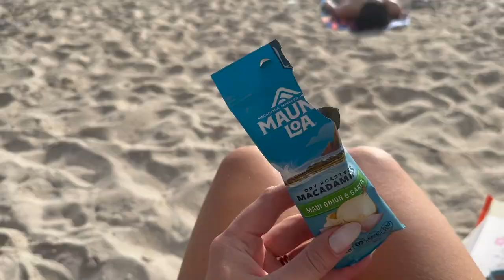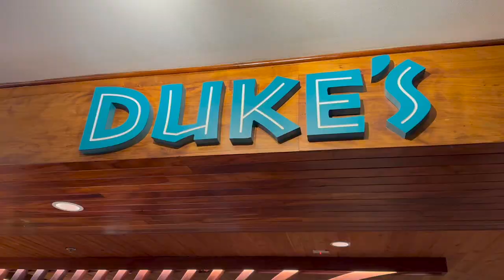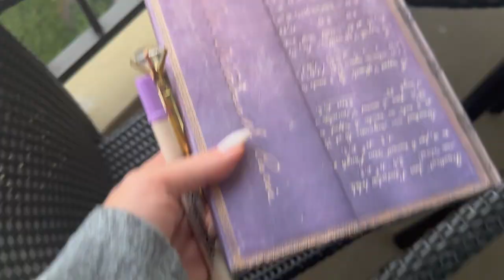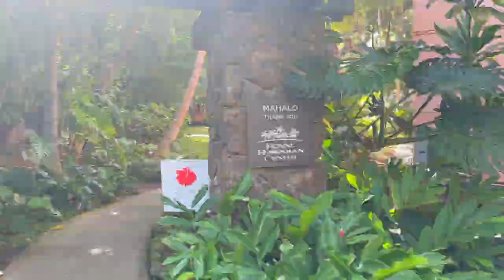32 HOURS IN HONOLULU, MEETING INTERNET FRIENDS, TRYING RESERVE - Flight Attendant Vlog ✈️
I HAVE NEVER DONE THIS BEFORE! My first time getting flights on reserve (by choice!) and it was a good one! The highlight of this magical Hawaii layover was meeting one of my internet friends @babe_on_a_mish (@babe_on_a_mish on IG), so go check her out! Hope you enjoy coming on this magical little adventure! 🌴✨

The views expressed in this video are mine and do not reflect the views of my employer.

✈️Hello! My name is Charissa and I am a Canadian flight attendant living in the beautiful island of Aruba (and sometimes Vancouver, Canada). I am madly in love with life, passionate about travel, wellness on-the-go, and living my best life in the Caribbean.

Thanks for stopping by and I hope you feel inspired to chase your dreams with a little hustle and plenty of heart (and come along on my flights!) Every moment can be magical! ✨ I look forward to chatting in the comments or join the crew on my Instagram (@wingitmyway)!

 xo
✨Charissa

🛍️ Items in video:
Vintage Square cat Eye Sunglasses

Swiftly Tech Short Sleeve Shirt 2.0 I'm wearing

Hotty Hot Low-Rise Lined Shorts 4 Im wearing (US link)

Phone holder for dash + window (US link)

Red travel wallet (US link)
(CA link)